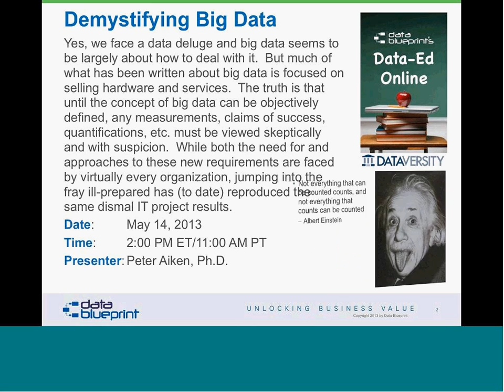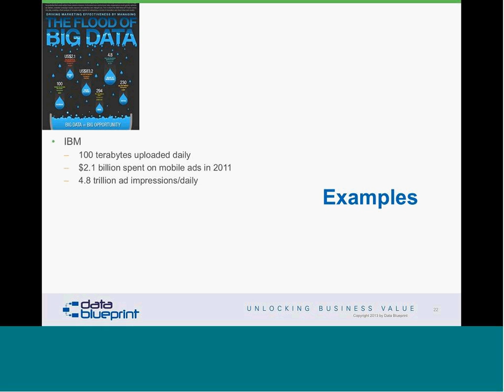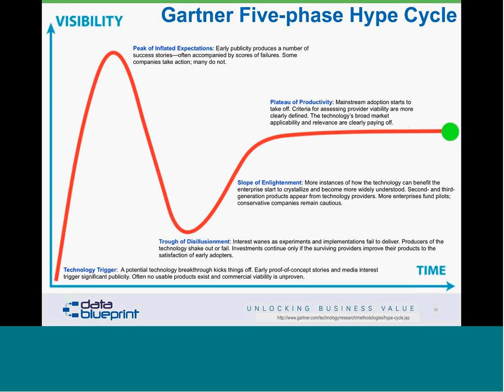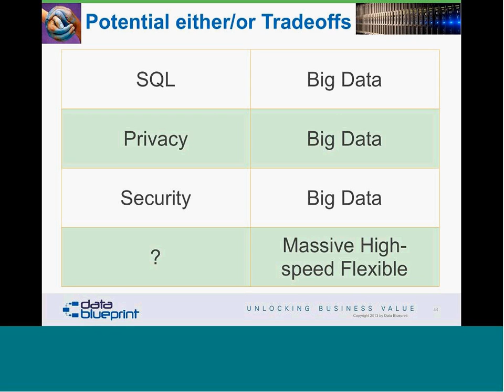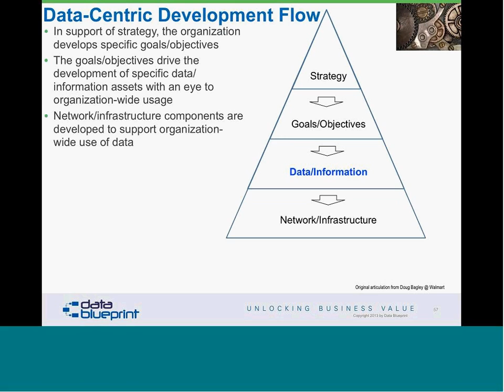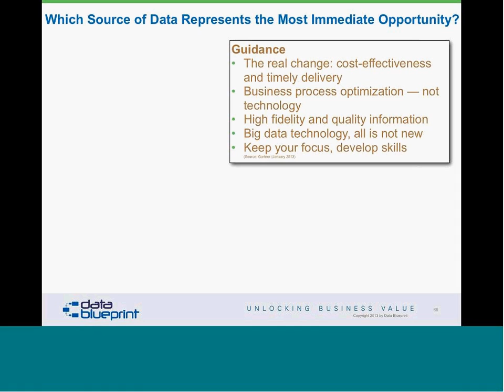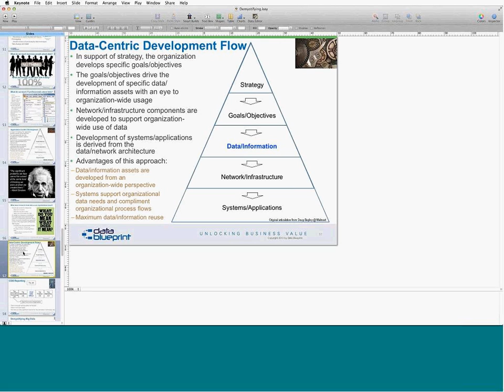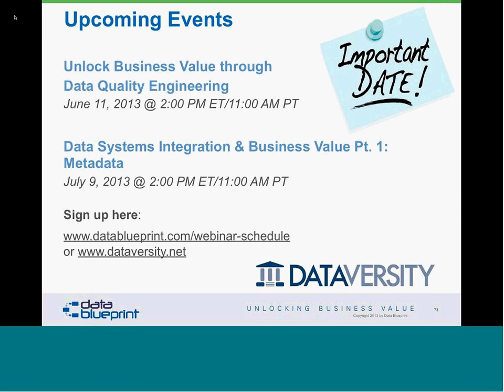DataEd Online: Demystifying Big Data